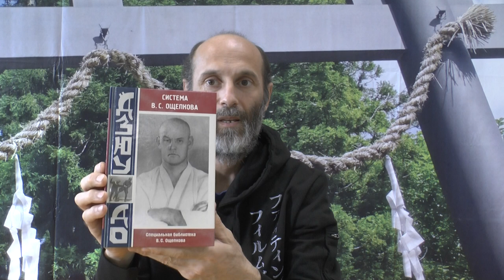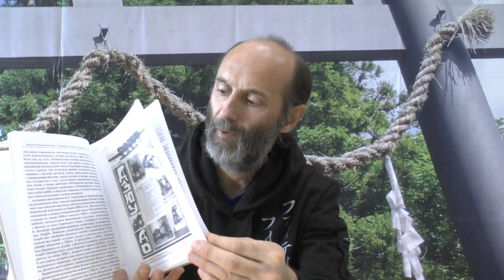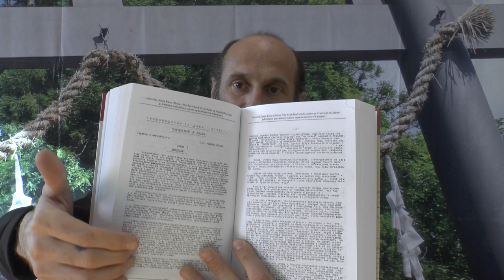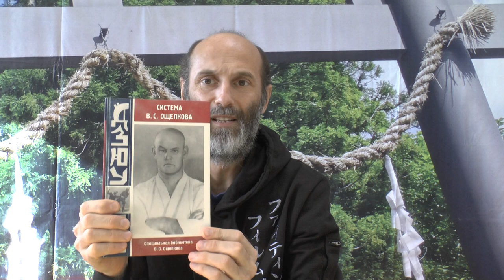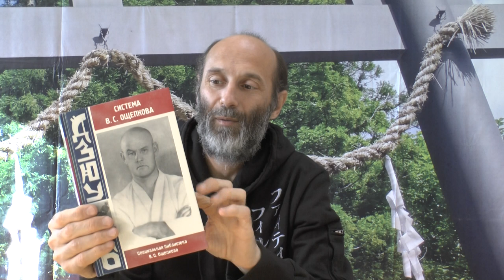Система дзюудо В. С. Ощепкова, специальная библиотека В. С. Ощепкова. Видео обзор книги А. Горбылёва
Рубрика "Библиотека боевых искусств" представляет видео обзор книги Алексея Горбылёва "Система дзюудо В. С. Ощепкова, специальная библиотека В. С. Ощепкова".
Видео обзор книги представляет Роман Карасев
В настоящем томе серии "Система дзюудо В. С. Ощепкова" собраны уникальные переводные материалы по различным видам борьбы и самозащиты из личной специальной библиотеки Василия Сергеевича Ощепкова - подлинного основателя современного самбо, на которые он опирался в процессе совершенствования организации, техники и методики обучения и тренировки своей системы борьбы вольного стиля и рукопашного боя дзюудо. Все публикуемые источники снабжены обширными библиографическими комментариями.В книге так же представлен реконструированный перечень публикаций по различным видам борьбы, бокса, комплексам приёмов и системам самозащиты, рукопашного боя и фехтования, имевшихся в распоряжении В. С Ощепкова, обобщены сведения о происхождении, использовании и судьбе его личной специальной библиотеки.